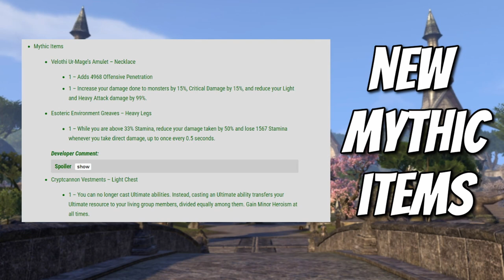Necrom Mythic Items | Elder Scrolls Online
There will be three new mythic items in the elder scrolls online new chapter necrom.